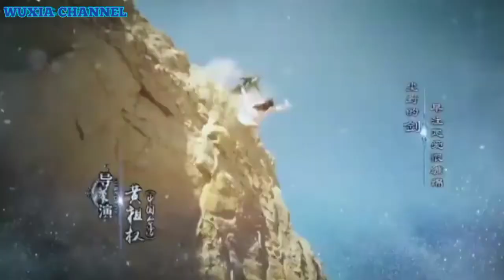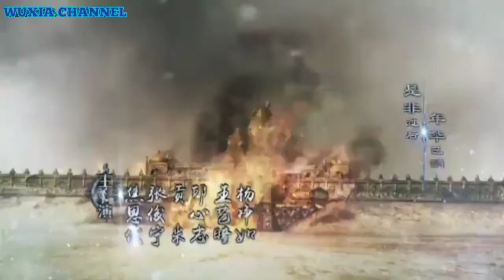Opening Edge City Wanderer